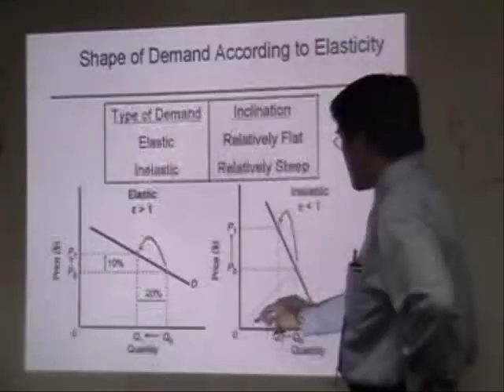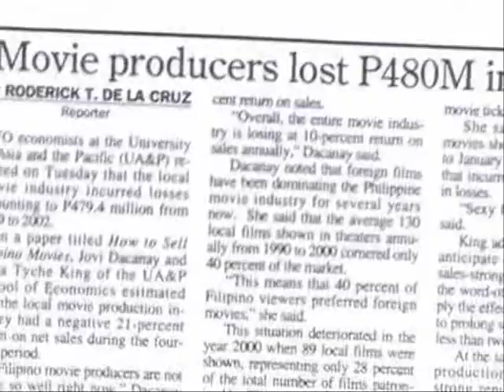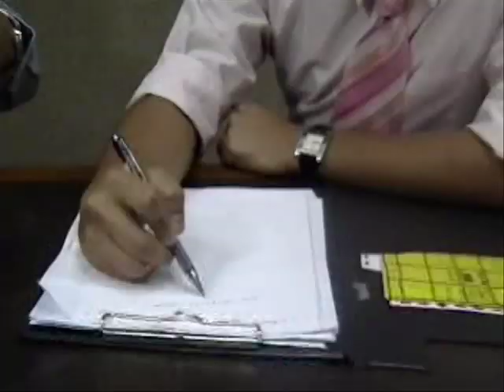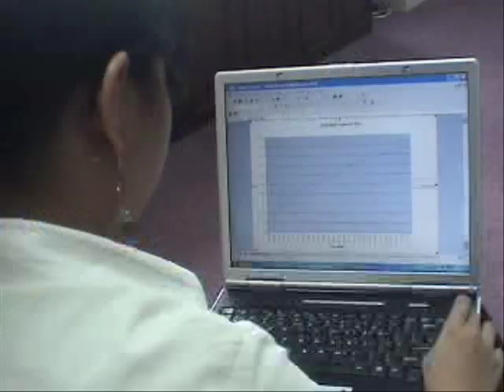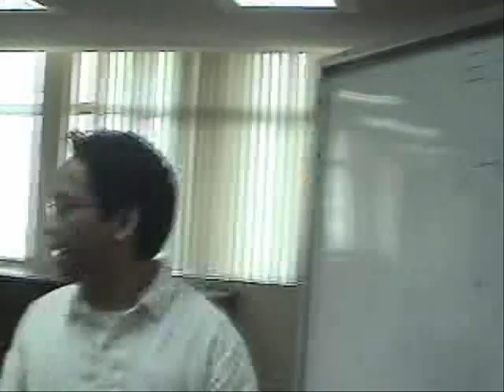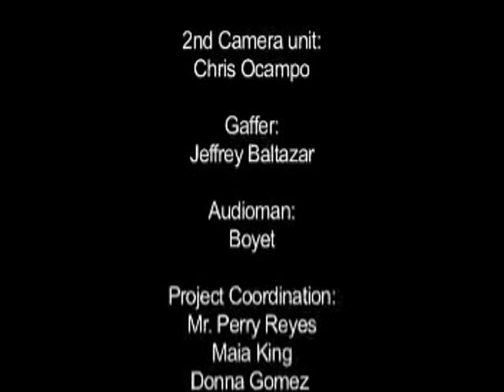Industrial Economics Program IEP Video (part 2 of 2)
For about 40 years, Industrial Economics Program (IEP) has been the only economics course of its kind in the Philippines. It started with the Center for Research and Communication (CRC) that now became the University of Asia and the Pacific (UA&P). The AVP is written by Christian Vallez, directed by Jordan Sebastian, edited by Paul Laxa, and produced by Ronilo Balbieran and UA&P School of Economics.